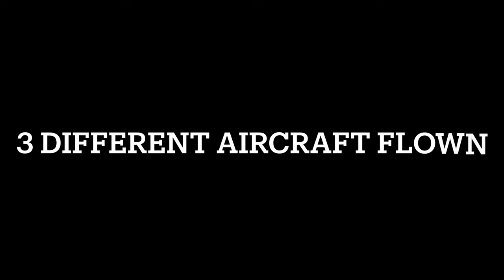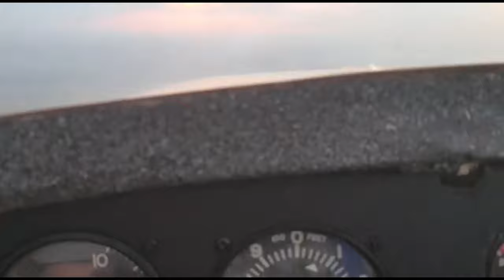Because we live aviation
Taylorcraft, Slick 540, GK-1 all in a day pleasure.